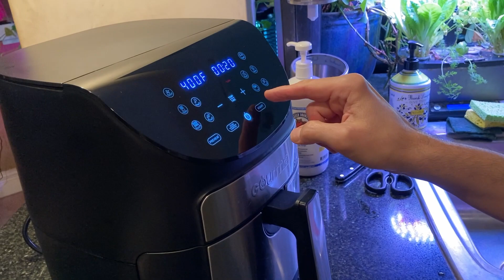HelloFresh Sweet Thai Chili Burger Recipe 🍔 *ASMR Cooking*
HelloFresh takes the all-American burger and gives it an Asian twist. These burgers are made with ground beef, ginger, garlic, and soy sauce. But the real kicker is the sauce — a creamy ginger scallion aioli, sweet Thai chili sauce, topped with crispy fried onions. We cook the sweet potato wedges in the airfryer for a quick side to the perfect summertime meal.

The best part is, you don't even need a HelloFresh subscription. You can find the recipe here:

0:00 Step One - Prep Ingredients
2:30 Step Two - Roast Sweet Potatoes
3:24 Step Three - Make Aioli
4:16 Step Four - Form Patties
5:20 Step Five - Cook Patties & Toast Buns
6:30 Step Six - Finish & Serve

Difficulty - Medium

You can find HelloFresh discounts for military, teachers, nurses, and first responders

Used in this video:
Gourmia Air Fryer
Gotham Steel Hammered Copper Cookware